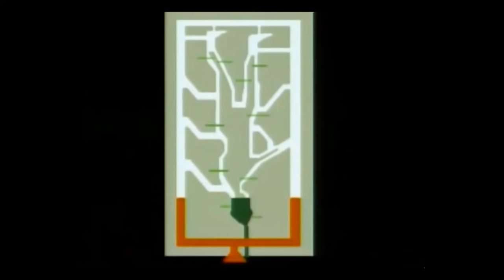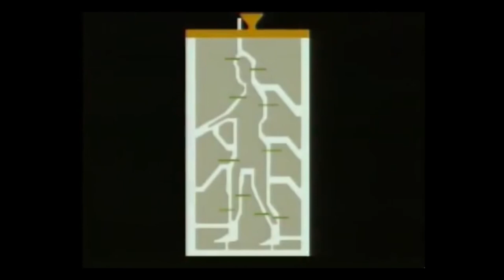Bronz Döküm İşlemi: İndirekt Kayıp Mum Tekniği (Sanat ve Sosyal Bilimler)(Sanat Tarihi)